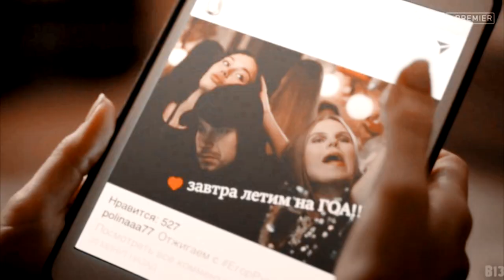Саша Петров и Юлия Хлынина - Ненавижу города [Егор и Даша; Звоните ДиКаприо]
Сериал: Звоните ДиКаприо (Егор и Даша)
Актеры: Александр Петров и Юлия Хлынина